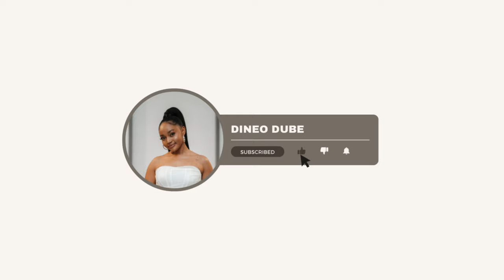lifeupdate: this is what has REALLY been going on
OPEN ME✨

Hey guys, it's the Consistent Queen back again with another video ❤️. For this video I shared a life update. So many changes have happened in my life and I am so happy to share them with you. I hope you enjoy watching just as much as I enjoyed filming.

Please do check out my clothing business when you get the chance, the website is and the social media handles on TikTok and instagram is @fhorofficial.

FAQ:
Camera: Canon EOS M50 MarkII
Lighting: 18" Ringlight & Natural Lighting
Editing Software: Final Cut Pro